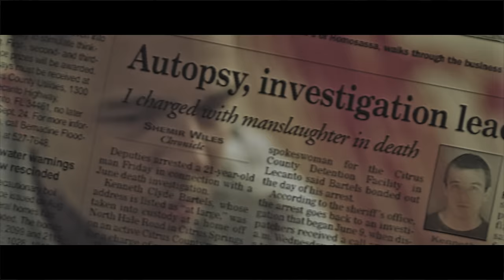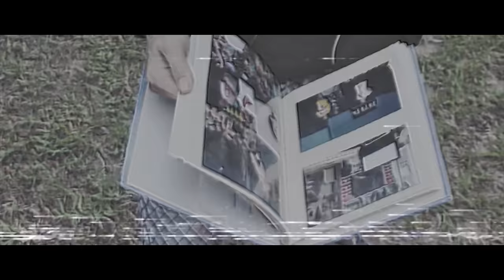BURDEN - True Story (Official Music Video)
Prod By Audiofiene (Sergio)

Video by Nate Perry Films
BurdenWorld.com